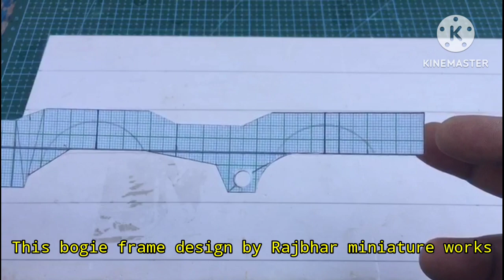How to make EMD WDP4D locomotive |Bogie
100% hand work

material

sunboard
white cardboard
empty gel n ball pen refill
super glue
spray paint
all pin
peper
unuse wire
double shaft gear toy motor